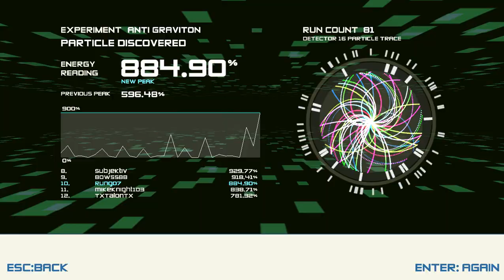Boson x: gv* anti graviton. peak energy 884.90 %